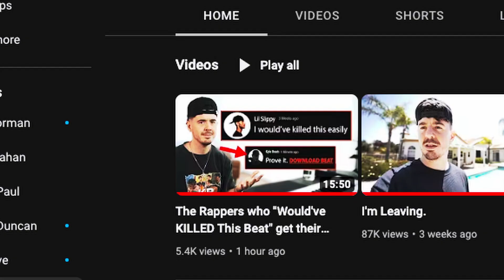I KILLED Kyle Beats contest